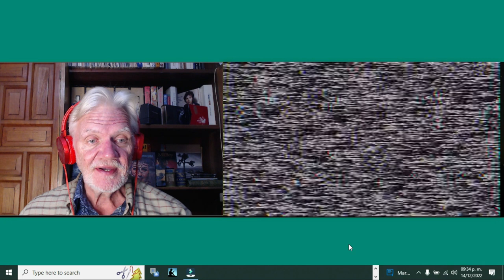Senior reacts to Clown Core "Hell" (Episode 215)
First time listening to poll winner Clown Core, an anonymous American duo featuring drums, keyboards and saxophone.